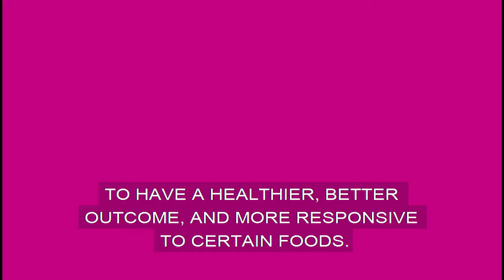What's the Deal About Food Intolerance? | PRICELINE PHARMACY WEST BRUNSWICK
Why are we conducting Food Intolerance Testing?

In this quick video, Rusaal talks about food intolerance and some trigger factors behind this condition. What's the deal about it? Are you intolerant to certain foods? If so, then it's time to take this condition seriously.

TRANSCRIPTION:

Hey guys. It's Rusaal here from Priceline Pharmacy West Brunswick. Today, I'm here to talk to you a little bit about food intolerance. Food intolerance tends to happen in a lot of patients. You may hear a lot of your friends and family members say that they are lactose intolerant, which refers to the fact that they can't handle any sort of milk products because of the lactose in there causing the irritation in their gut. Food intolerance is relatively the same, but the interesting thing about food intolerance is people don't realise they have it unless they get more severe symptoms, but it could be the cause of many, many underlying issues such as low energy, malabsorption of other products, low iron, et cetera.
When it comes to food intolerance, basically what it is is our body has a immune response to certain components that we take in through our diet. This could be if you have an intolerance to lactose for example, you may find that your body just wants to wash that lactose out, and so often you develop any sort of gas, stomach cramps, discomfort, and eventually diarrhoea as well.
When it comes to food intolerances, it can affect the absorption of other foods in your system as well. This is why Priceline Pharmacy West Brunswick have organised food intolerance testing in the pharmacy, because it is a thing that is very underrated in the community. A lot of people do not realise that they are intolerant to certain foods. This is a great indicator to see whether or not you are, and then that way, we can work on extracting those things from your diet, and then replacing them with other nutritious components, and then building your gut up again to have a healthier, better outcome, and more responsive to certain foods.

Got questions? LEAVE THEM IN THE COMMENTS BELOW AND WE WILL ANSWER THEM FOR YOU.